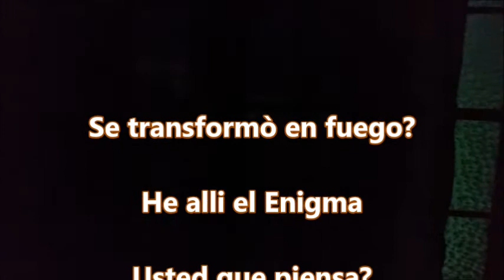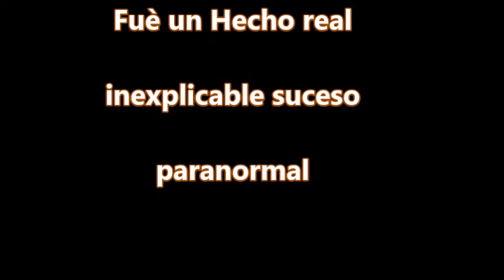INEXPLICABLE HECHO PARANORMAL reportaje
Sucediò despues de la instalaciòn de un altar de Dia de los Muertos dedicado a don RAUL PEÑA quien era masòn y decidiò recoger su imagen en fuego y se esfumò. en un acto paranormal y es un hecho real. el 2 de Noviembre del año 2019